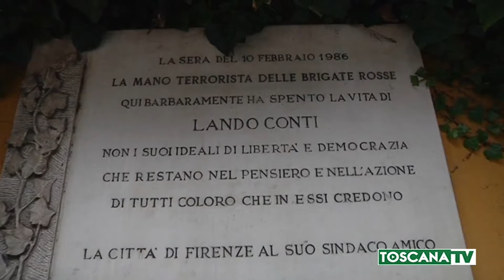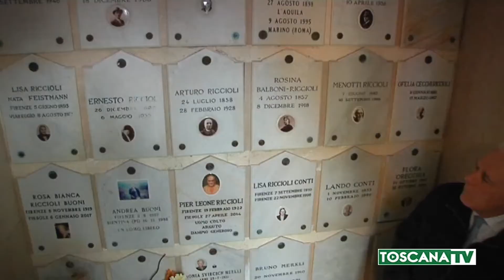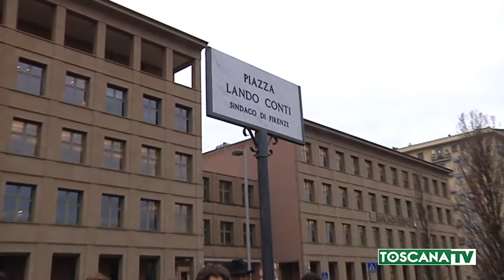2020-02-10 FIRENZE - 34 ANNI FA L'OMICIDIO DI LANDO CONTI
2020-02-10 FIRENZE - 34 ANNI FA L'OMICIDIO DI LANDO CONTI